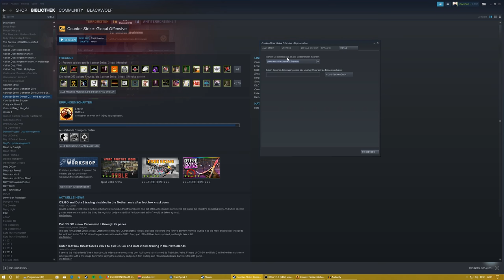CSGO : 001 Panorama UI Beta // Download Anleitung // German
Über Counter-Strike: Global Offensive

Counter-Strike: Global Offensive (kurz CS:GO) ist ein Computerspiel aus dem Genre der Online-Taktik-Shooter. Es wurde von Valve und Hidden Path Entertainment entwickelt und stellt das vierte Spiel der Counter-Strike-Reihe dar. Das Spiel wurde am 21. August 2012 veröffentlicht und ist erhältlich für Microsoft Windows, Linux, macOS, Xbox 360 und PlayStation 3. Eine Veröffentlichung für Sonys Spielekonsole in Europa blieb aus unbekannten Gründen aus. Global Offensive erreichte einen Metascore von 83 Punkten.Seit dem 14. September 2017 ist Counter-Strike: Global Offensive über den Perfect World Client auch in China erhältlich

Genre: Ego-Shooter
Entwickler:  Valve Corporation, Hidden Path Entertainment
Publisher: Valve Corporation
Veröffentlichung: 21. August 2012

►Teamspeak: Zockerbude.ts-protect.de